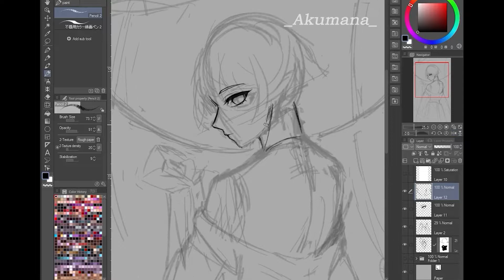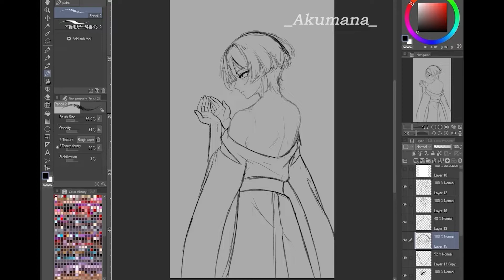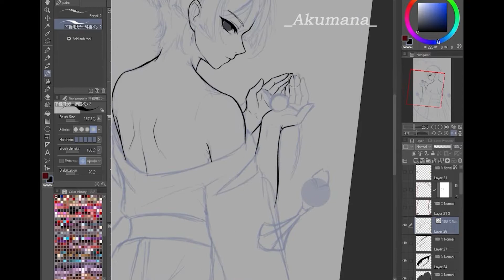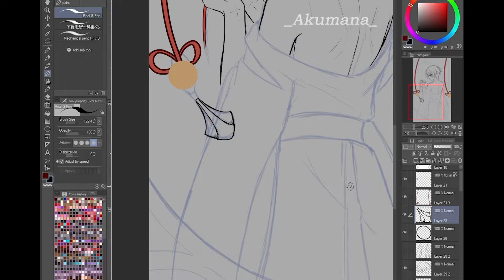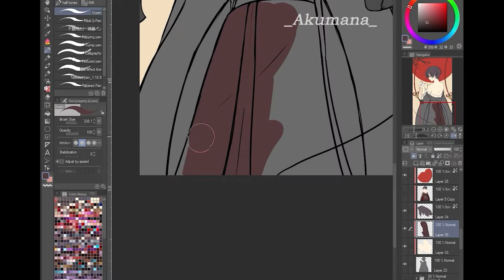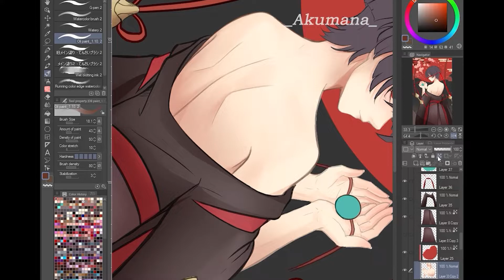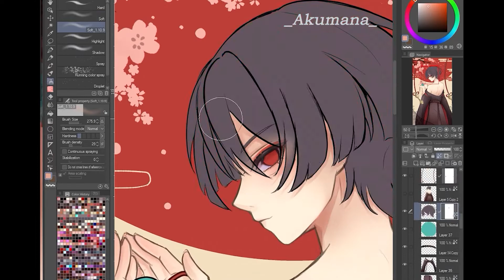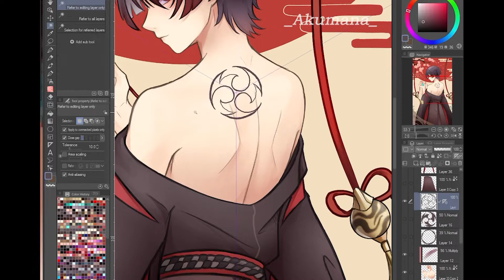| speed paint | Scaramouche/wanderer - Akumana